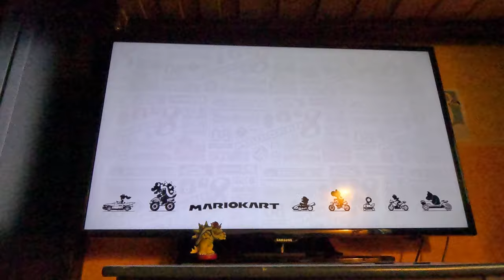(3 Star Rank!) Mario Kart 8 Deluxe - Star Cup 100cc (4K60fps)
Played using custom rules with items. The video ended because I failed to get first at the end of a race.